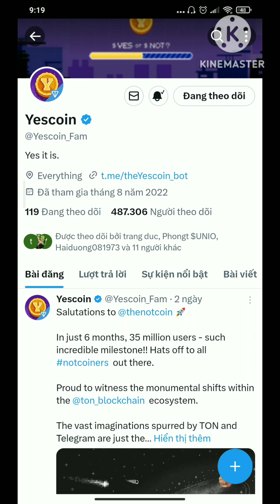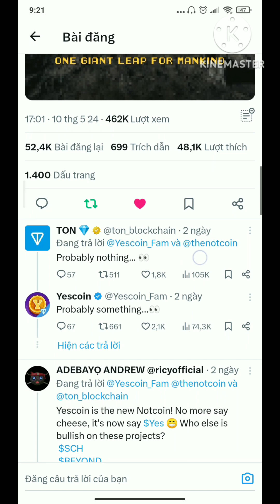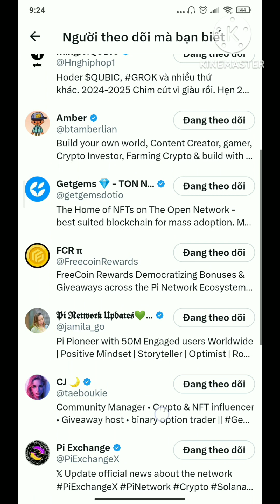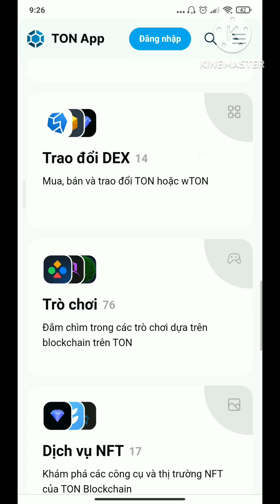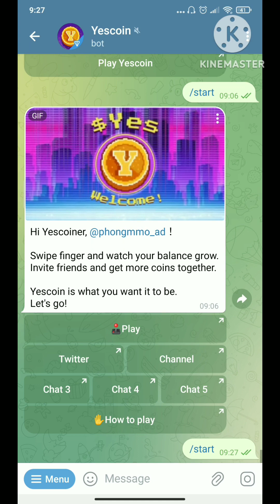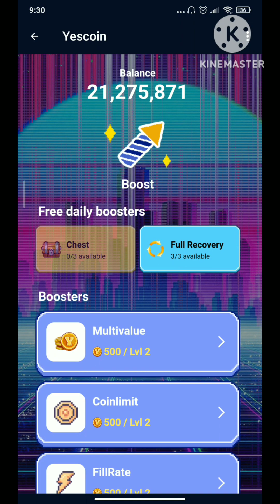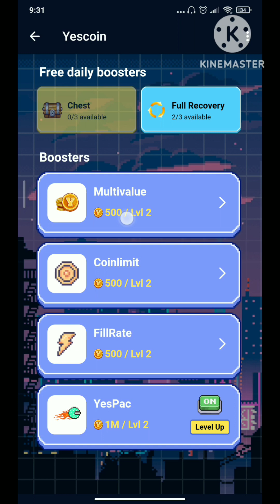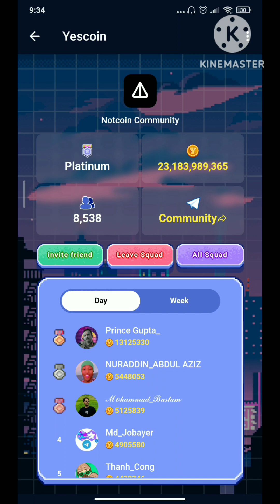YESCOIN - Phân tích tiềm năng và 03 lý do phải đào Yescoin, notcoin thứ 2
YESCOIN - Phần tích tiềm năng và 03  lý do phải đào Yescoin, notcoin thứ 2